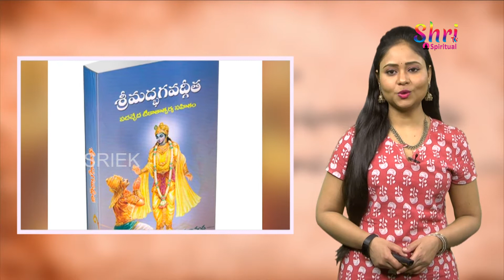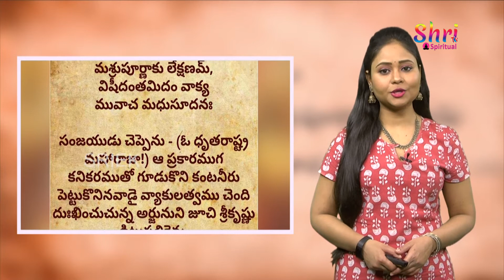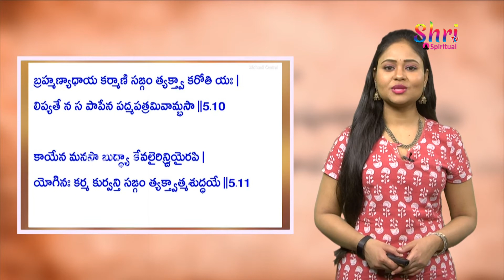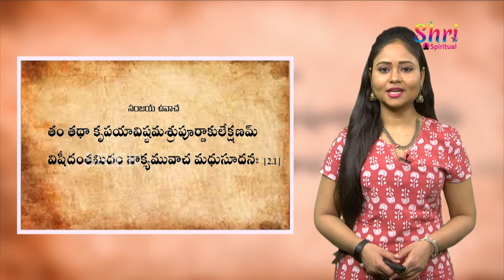ఈ పంచరత్నాలు తెలుసుకుంటే మీలో మార్పు ఖాయం ! || Importance Of Pancharatnalu || Shri Tv Spiritual